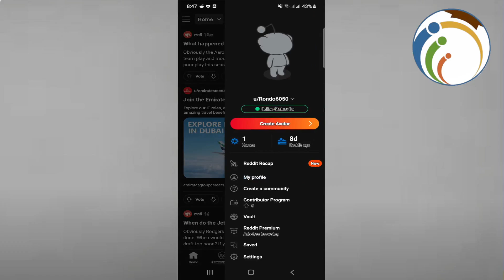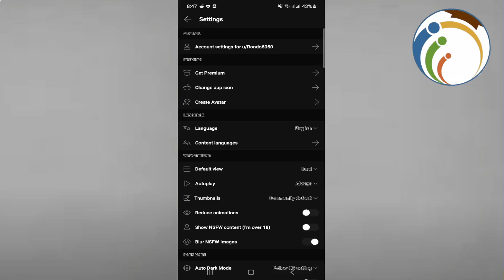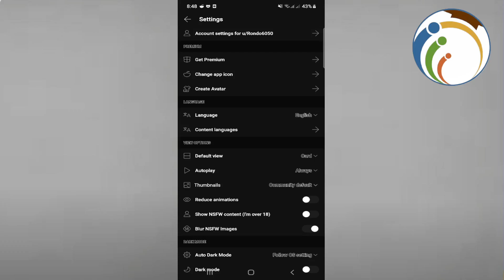How To Turn Off Safe Search On Reddit in 2024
Explore Reddit without restrictions! Our quick guide will show you the steps to turn off Safe Search on Reddit in 2024. Enjoy a broader range of content and customize your Reddit experience with ease.